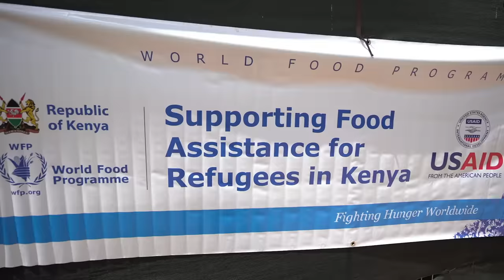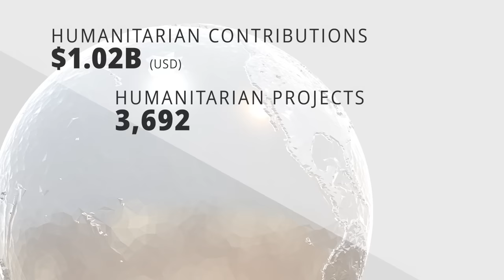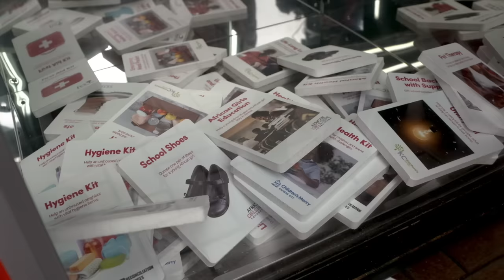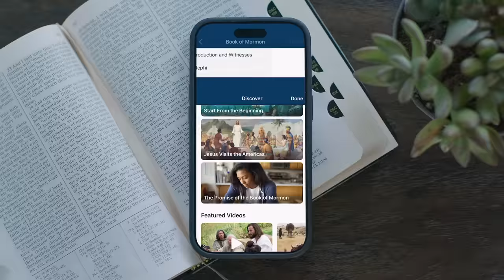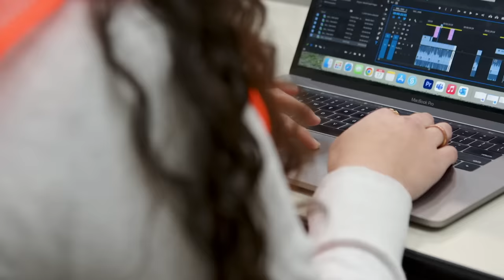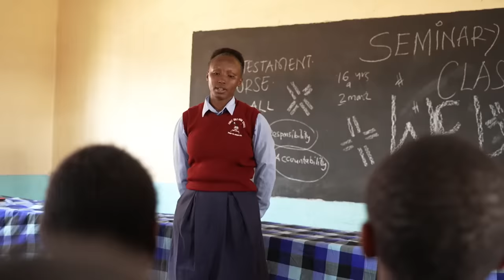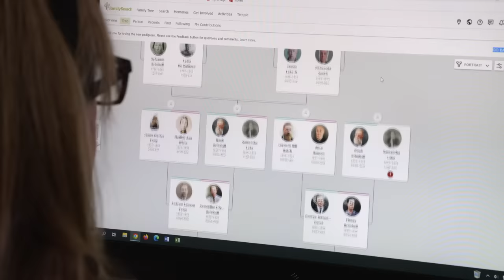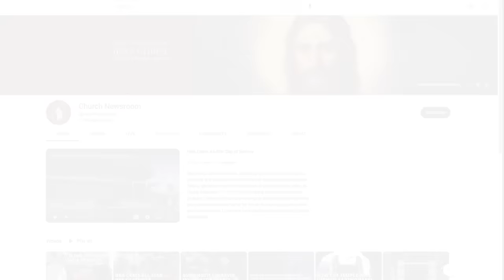The April 2023 World Report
The April 2023 World Report features stories from Kenya that show how the Church’s US$32 million donation to the World Food Programme is blessing refugees and curbing malnourishment for mothers and children. The program also contains reports on humanitarian projects the Church is engaging in with the National Association for the Advancement of Colored People (NAACP) in Memphis, Tennessee, and San Francisco, California.

Viewers will also see some of the global ministry of the First Presidency, the Quorum of the Twelve Apostles and General Officers from the past six months. This includes the First Presidency welcoming to Temple Square the spiritual leader of Muslims in the Caucasus, Elders Jeffrey R. Holland’s visit with Ukrainian refugees in Germany, and Relief Society General President Camille N. Johnson and Young Women General President Bonnie H. Cordon ministering in Africa.

This new edition of the World Report also looks at the many groundbreakings and dedications of houses of the Lord Jesus Christ around the world — including the first in Puerto Rico.